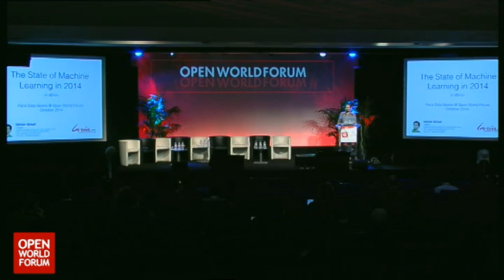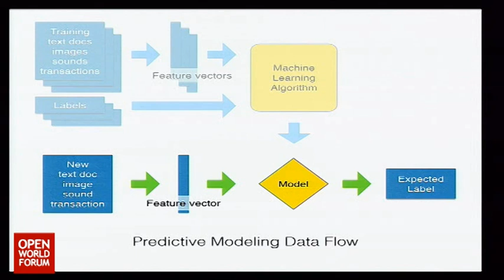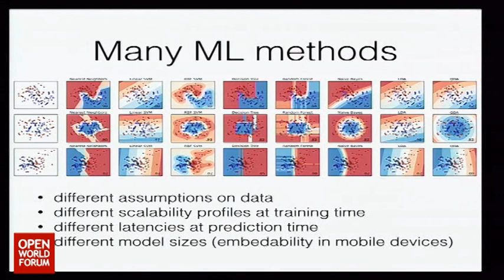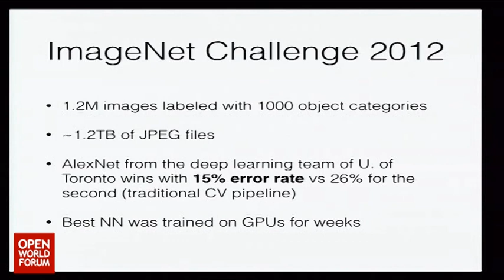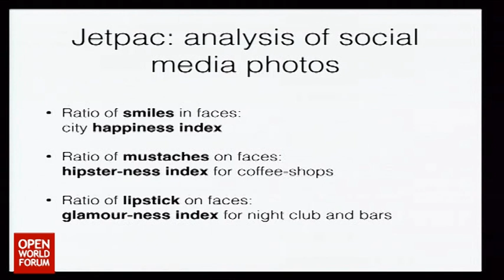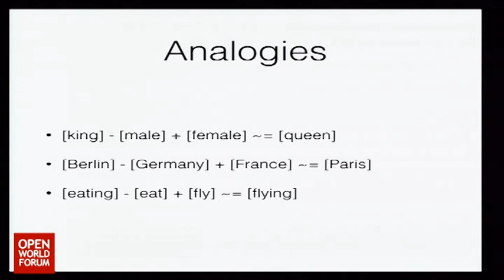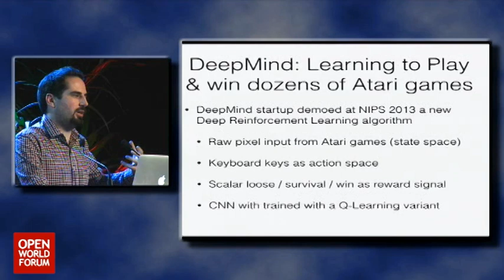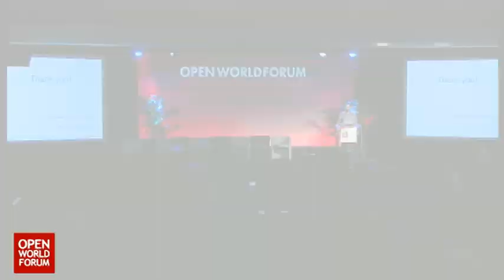OWF14 - Olivier Grisel, Software Engineer, Inria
State Of the Art in Machine Learning

Olivier Grisel (Software Engineer, Inria)

A broad overview of what technologies are usable now, what are just around the corner